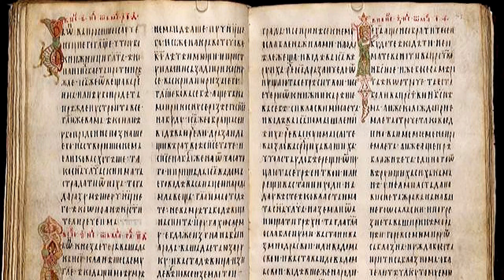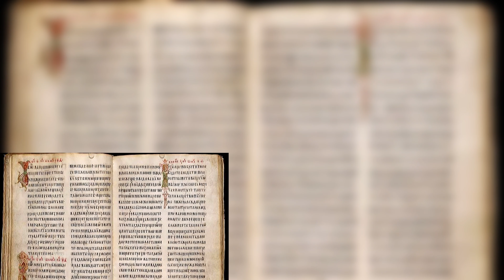Љубав је изнад сваког земаљског закона - Јеванђеље о исцељењу у суботу | Беседа протосинђела Луке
Беседа протосинђела Луке у 27. Недељу по Педесетници, манастир Светог Луке у Бошњану